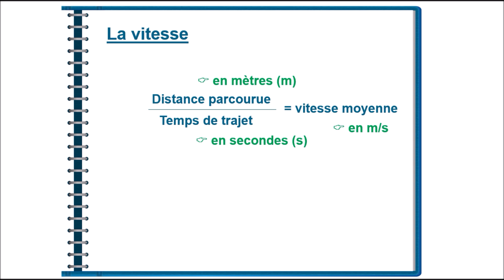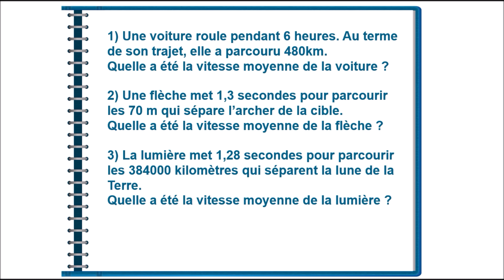Correction du calcul de la vitesse du train.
Correction du calcul de vitesse.

Image :
Pixabay.com